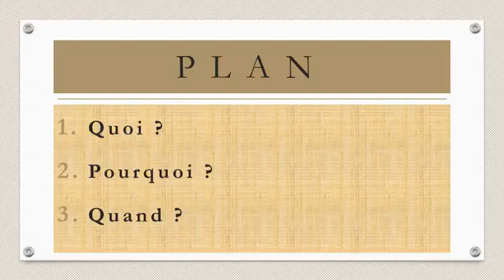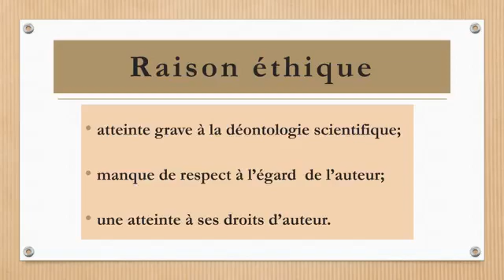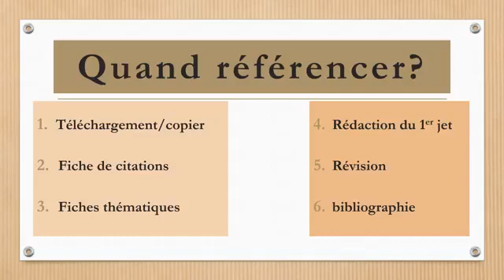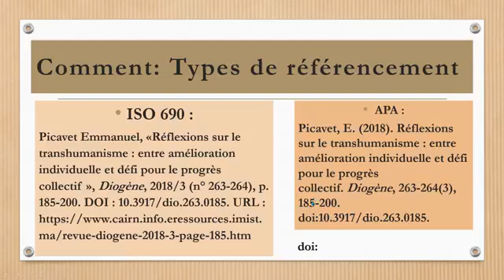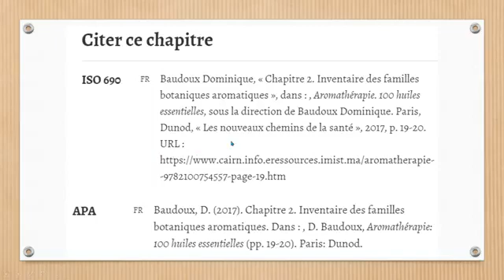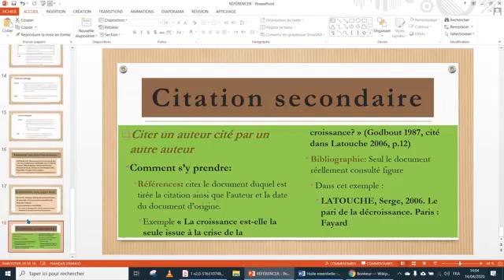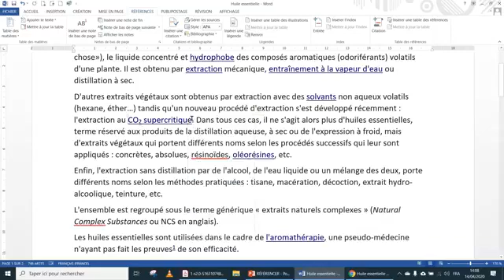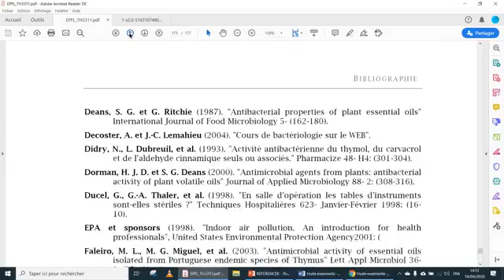Chimie - (SMC) : Projet tutoré 2020 (référencer) Pr. Masbah hacene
Semestre S6 Sciences de la matière Chimique :
Projet tutoré 2020 (référencer) Pr. Masbah hacene